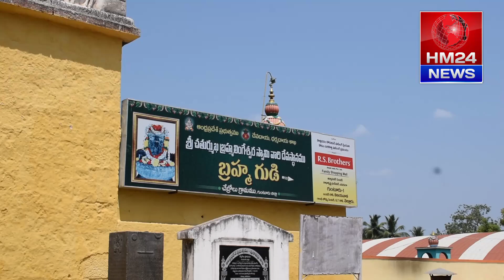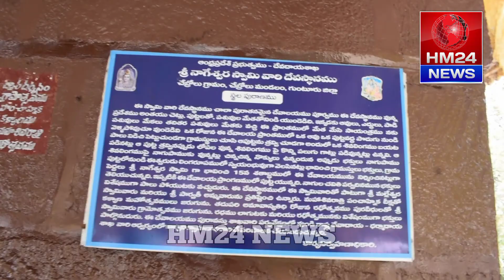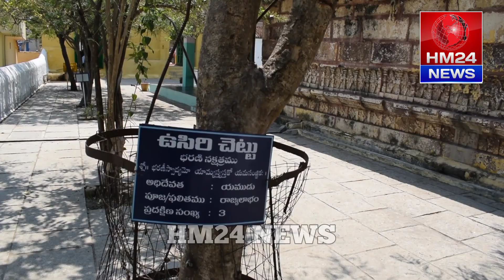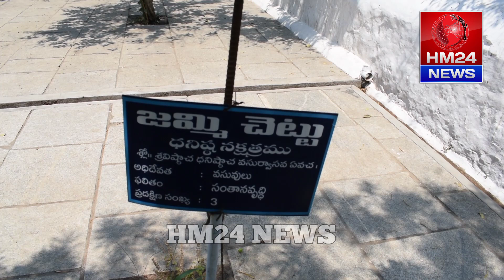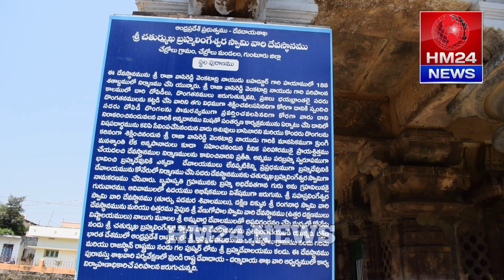భూలోకంలో బ్రహ్మగుడి విశిష్టతలు చతుర్ముఖ బ్రహ్మ లింగేశ్వర ఆలయం brahmatemple Brahma temple in India